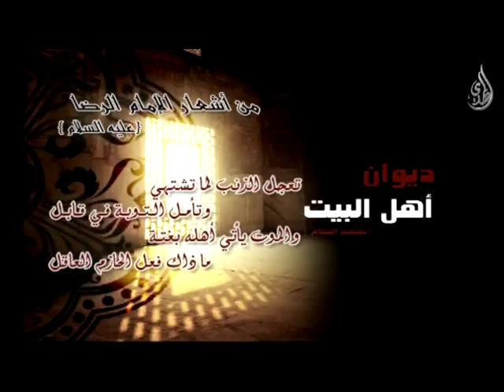انك في دار لها مدة - الامام الرضا عليه السلام